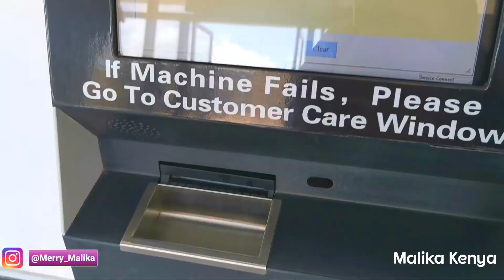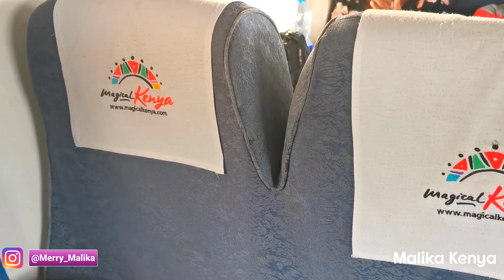We had an EMERGENCY STOP on my First SGR Train from Nairobi to Mombasa, Kenya //@MalikaKenya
I used the SGR train for the very first time and we had an emergency stop due to the vandalism of the railway line. Apart from. That I enjoyed the experience.

Kenya SGR

Malika Kenya
Kenyan YouTuber.